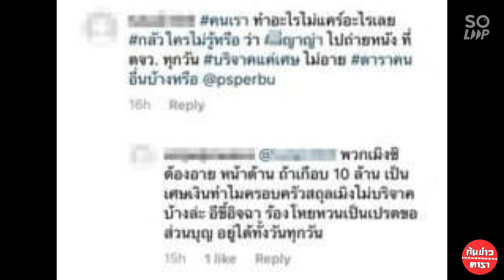มือทาบอก! ญาญ่า โดนตามด่าหยาบ ลามปามถึง แม่ปลา